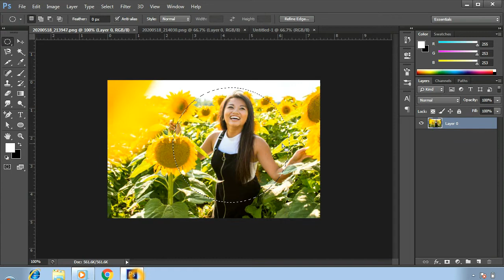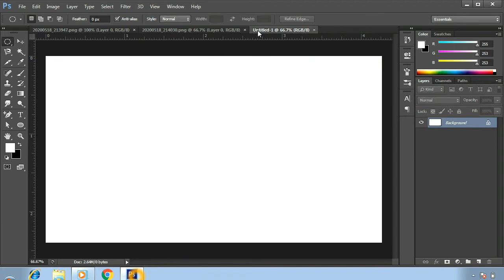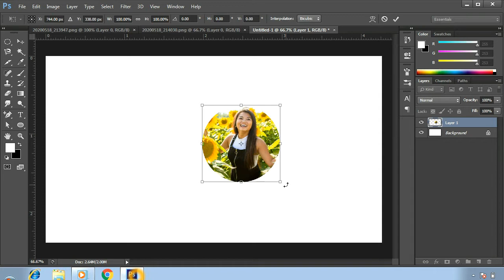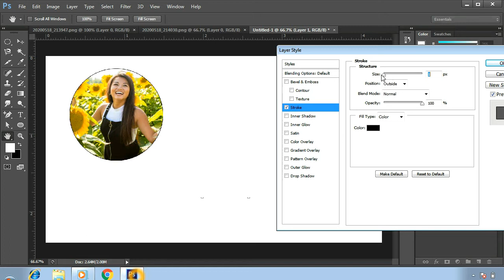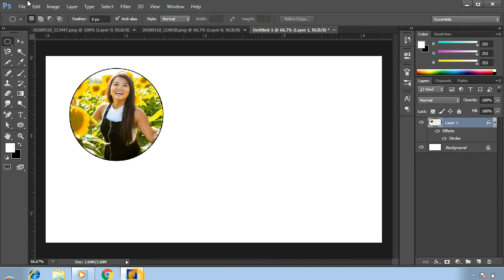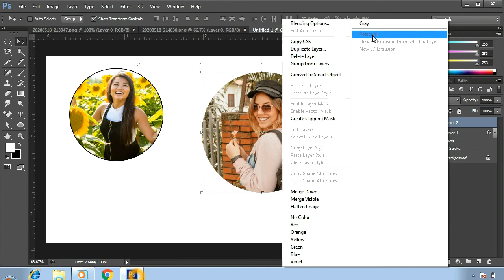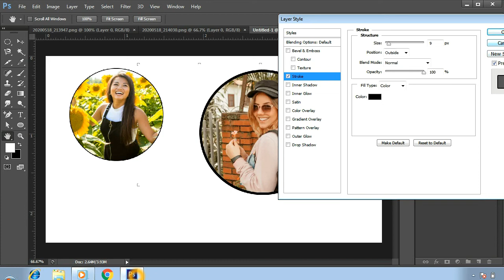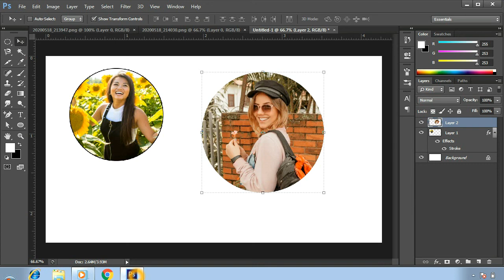How To Crop image In a Circle adobe Photoshop (Easy way!)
Hello friends is video mn aap ko complete step by step guide karon ga k aik image ko circle mn kesy add krty hn ..

 Top Up Mobile Balance Worldwide Recharge Online

How to Transfer Mobile Balance from Saudi Arabia to Pakistan

How to Buy Domain & Hosting in pakistan

Earning Money with BuySellAds in  Urdu/Hindi Tutorial

Eran Money From infolinks in urdu